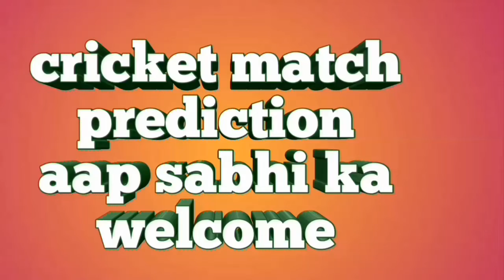31 July Women's cricket super T20 2018 || Loughborough-w vs Yorkshire-w match prediction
31 July women's cricket super T201 2018.
Loughborough-w vs Yorkshire-w match prediction.